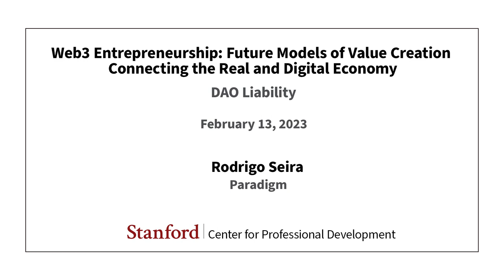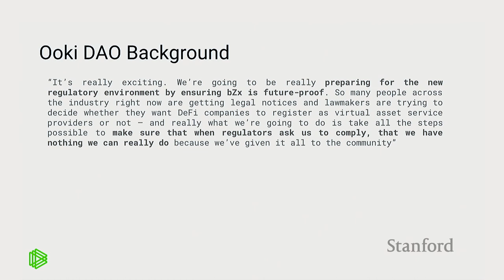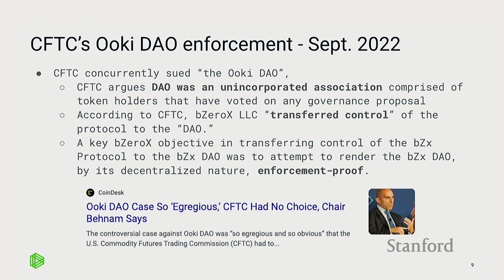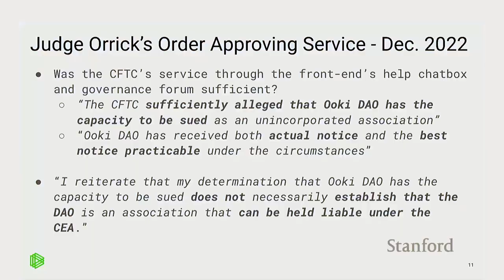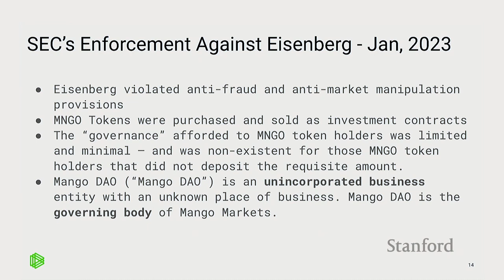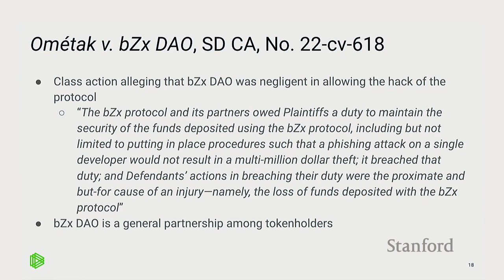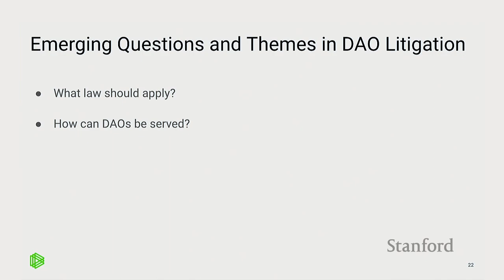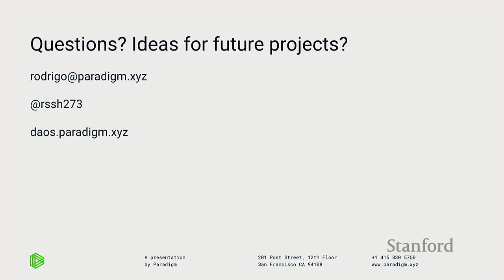Stanford Seminar - DAO Liability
Rodrigo Seira of Paradigm